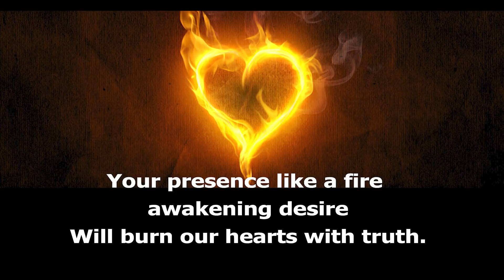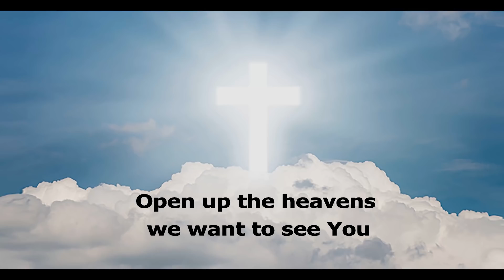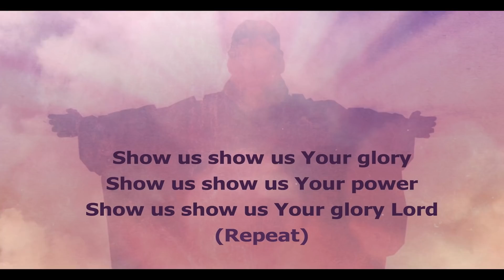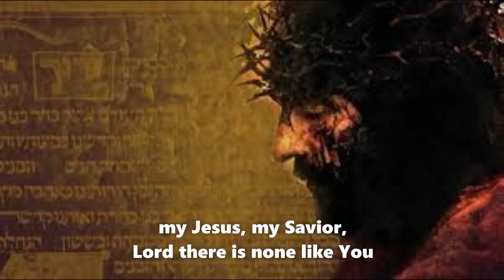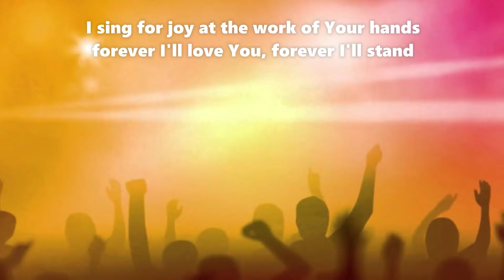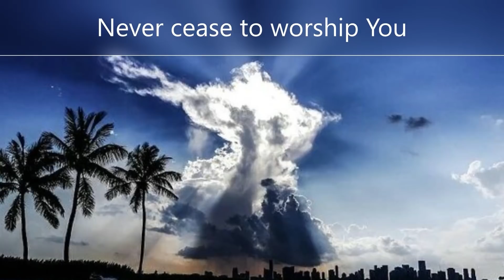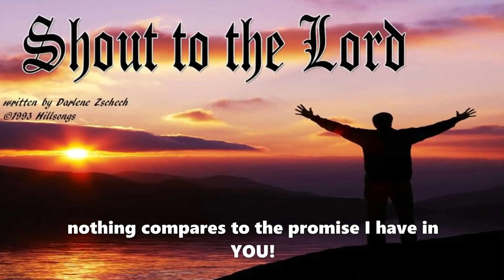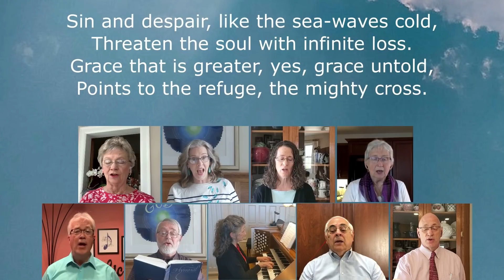“Gracious, Humble, Grateful, Good” || April 25, 2021 || Lancaster Church of the Brethren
In this weekend’s service Pastor Don Fitzkee uses the story of the 2010 Chilean mine rescue to reflect on the implications of being saved by grace through faith in his sermon “Gracious, Humble, Grateful, Good.” Pastor Misty Wintsch leads worship, Mike Snyder reads Ephesians 2:1-10, and Pastor Jamie Nace provides a children’s lesson.

Musical selections include a prelude and postlude by organist Margaret Marsch; “Open Up the Heavens” and “Shout to the Lord, led by the Morning Psalm Praise Team; “Cry No More” (Dan Forrest), by soprano Jenn Smith accompanied by pianist Mary Ellen DeWitt; and “Marvelous Grace of Our Loving Lord,” a congregational hymn led by an octet from the Chancel Choir.

Prelude
Jesus Shall Reign - arr. Daniel Gawthrop
Margaret Marsch, organ

Greetings & News
Pastor Misty Wintsch

Musical Offering: “Open Up The Heavens”
Morning Psalm Praise Team

Children's Lesson
Pastor Jamie Nace

Musical Offering: “Shout To The Lord”

Mike Snyder

Pastoral Prayer
Pastor Misty Wintsch

Musical Offering: “Cry No More”- Dan Forrest
Jenn Smith, soprano; Mary Ellen DeWitt, piano

Message: "Gracious, Humble, Grateful, Good"
Pastor Don Fitzkee

Musical Offering: Hymn 151: “Marvelous Grace of Our Loving Lord”
The FitzMackSchauForEssWitts Octet

Sending Words
Pastor Don Fitzkee

Postlude
"Fanfare" Fugue in C - J. S. Bach
Margaret Marsch, organ